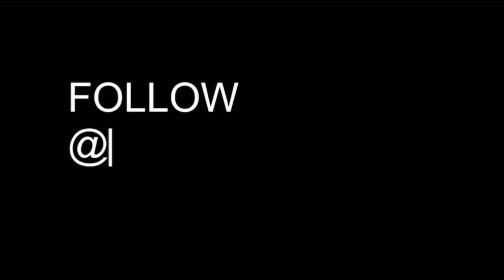Coni's Spectacular Surprise Announcement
Coni showers us with a surprise announcement

This stream has been archived